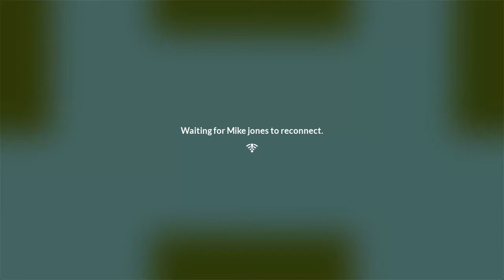Drinks and Dogs - Episode 11 - The Primal Canine Team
A chat with Mike from PCU, Lee, Erin and Matt from Primal Canine. For updates on PCU and Drinks and Dog, sign up for free on live events and offers at pcu.primalcanine.com